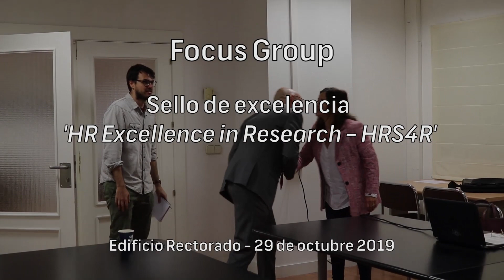La UAM crea un focus group para dar impulso a su Estrategia de Recursos Humanos para Investigadores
Representantes de los colectivos implicados en investigación participan en un grupo de trabajo sobre el sello de calidad europeo Human Resources Strategy for Research (HRS4R).
Guía de bienvenida para nuevos investigadores, Manual de buenas prácticas en la contratación del personal investigador, Plan de desarrollo de la carrera profesional y propuestas para impulsar la visibilidad de las investigadoras. Estos son algunos de los ejes incluidos en el Plan de Acción elaborado por la Universidad Autónoma de Madrid (UAM) para impulsar su Estrategia de Recursos Humanos para Investigadores (HRS4R, por sus siglas en inglés).

La UAM recibió en diciembre de 2016 el sello de calidad HRS4R, un distintivo que concede la Comisión Europea a universidades e instituciones que generan y apoyan la existencia de un entorno estimulante y favorable al trabajo de investigación.

Como parte de la implementación de la Estrategia, la UAM ha creado un focus group integrado por investigadores de las distintas categorías (desde Personal Investigador en Formación hasta catedráticos), así como máximos responsables del vicerrectorado de Investigación y de la Gerencia de la UAM, con el objetivo de analizar y obtener valoraciones, ideas y propuestas que permitan impulsar todas las acciones que se están desarrollando dentro del Plan de Acción.

El grupo de trabajo acaba de celebrar una primera reunión, en la que el vicerrector de Investigación, José Manuel Rodríguez Sancho, expresó su agradecimiento a todos los participantes por sumarse a un grupo de trabajo que debe permitir a la UAM seguir avanzando en la mejora de sus políticas de recursos humanos para investigadoras e investigadores. El vicerrector recordó además que el sello HRS4R no es un distintivo finalista, sino que está sometido a una evaluación constante. “Para solicitar el sello nosotros dijimos qué es lo que queríamos hacer; y nos lo dieron, porque consideraron que lo que queremos hacer es adecuado. Pero hay un seguimiento y una rendición de cuentas, para comprobar que vamos por el camino de conseguirlo”. Garantizar que así sea es objetivo prioritario de esta y otras iniciativas puestas en marcha por el Vicerrectorado y la Gerencia de la UAM.

Por otro lado, y según explicó el vicerrector de Innovación, “está en fase de elaboración un Plan de desarrollo de la carrera profesional”, cuya finalidad será informar a los investigadores que se incorporan a la UAM sobre los distintos pasos de la carrera investigadora dentro del marco legal de nuestro país; difundir en la web el desarrollo de la carrera investigadora en la UAM y orientarles sobre las posibilidades de empleo en el ámbito de la investigación fuera de la UAM, tanto en el sector privado como en el público.

También se está elaborando un Manual de gestión de gastos en los proyectos de investigación, para informar sobre el procedimiento para la gestión de fondos y gastos, así como una traducción al inglés de contratos, convocatorias, y en general todos los documentos de la página web. La directora del Área de Investigación y Transferencia, Regina García Beato; y el vicegerente de Recursos Humanos, José Matías Hernández Sánchez, explicaron cómo el nuevo Manual de gestión de gastos ha sido diseñado para aligerar la carga burocrática a la que han de hacer frente los investigadores, facilitando tareas críticas como la selección y contratación de personal de apoyo.

La HRS4R de la Comisión Europea abarca varios siguientes ejes, referidos a la ética en la práctica profesional; a criterios y transparencia en los procesos de selección y contratación; a las condiciones de trabajo y a la supervisión y formación. Este distintivo refleja el compromiso de la UAM en la mejora de su Estrategia de Recursos Humanos, alineada con los principios de la Carta Europea del Personal Investigador y el Código de Conducta para la Contratación del Personal Investigador.